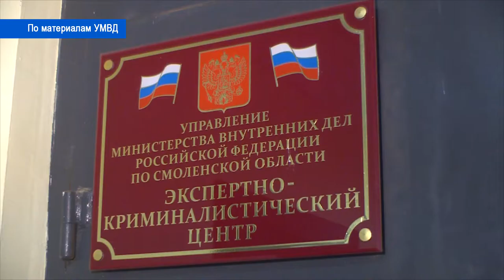Десна-ТВ: Смоленские полицейские пресекли сбыт наркотиков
В Смоленской области прошел комплекс мер по пресечению незаконного оборота наркотических средств. В ходе одной из таких операций внимание оперативников привлек неизвестный мужчина. Чем всё закончилось, смотрите далее.